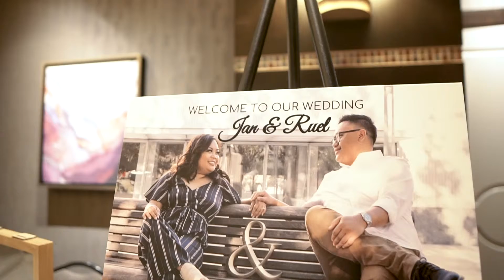Jan & Ruel Wedding Video Highlight | Bay Area, CA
Filmed by:
Mark Medina @markmedina
Andrew Song @pandeeezzy

Edited:
Vohn Dumdumaya @vohnchristian